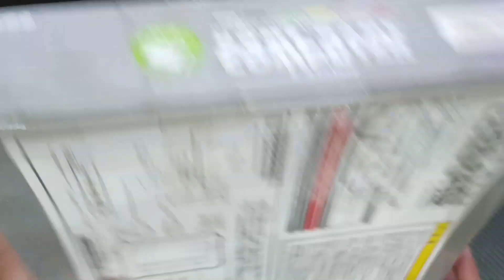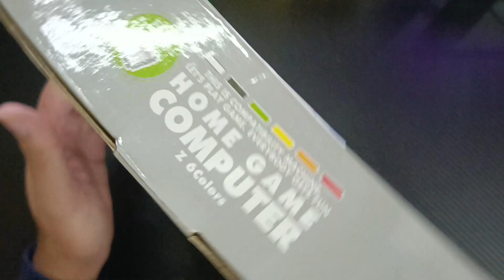UNBOXING DO HOME GAME COMPUTER Z6 COLORS/ FAMICLONE CEREJA/ NINTENDINHO REDCLEAN/ NES WATERMELON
Eae Player's, tudo tranquilo com vocês?

Aqui vou explicar um pouco sobre a programação do 3oPlayer.

Processador: RYZEN 5 5600
Memória Ram: 32GB
SSD: 1TB
HDD: 2TB
Placa de Vídeo: RTX 3060 TI 8GB.

Nintendo 3DS: ...

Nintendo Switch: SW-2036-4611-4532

Xbox: AnndreGomeS

PlayStation: AnndreeGomeS

Epic Games: AnndreGomeS

Steam: AnndreeGomeS

LISTA DE JOGOS ZERADOS EM LIVE 2023

28 - MARIO PARTY SUPERSTARS (SWITCH) 7Horas
29 - BEYOND OASIS (SMG) 10:40Horas
30 - STREET OF RAGE (SMG) 1:30Horas
31 - RESIDENT EVIL 4 2005 (PC) 15Horas
32 - RESIDENT EVIL 4 REMAKE (PC) 18Horas
33 - SAVE ROOM (PC) 2Horas
34 - MEGA MAN X (PC) 2:20Horas
35 - GOLDEN AXE (SMG) 2Horas
36 - DEMON SLAYER - KIMETSU NO YAIBA - THE HINOKAMI CHRONICLES (SWITCH) 13Horas
37 - I AM FISH (PC) 7:30Horas
38 - DONKEY KONG JUNGLE BEAT (NGC) 5Horas
39 - SUPER MARIO WORLD (SNES) 10Horas
40 - LUIGI'S MANSION 3 (SWITCH) 21Horas
41 - THE LEGEND OF ZELDA: LINK'S AWAKENING (SWITCH) 22Horas
42 - SUPER MARIO RPG (SNES) 31:30Horas.
43 - SUPER MARIO WONDER (SWITCH) 22:30Horas

PROGRAMAÇÃO DO 3o PLAYER .

Vídeos quartas e sextas ás 18:00. (YOUTUBE)

Live na Twitch e Youtube Segunda a Sexta as 19:00.